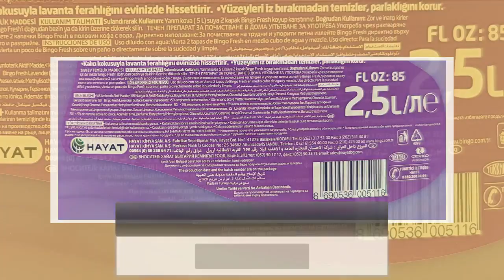BINGO Fresh Lavanta Cicekleri Lavender Multi-Purpose Cleaner 2.5L (84.5 fl oz)